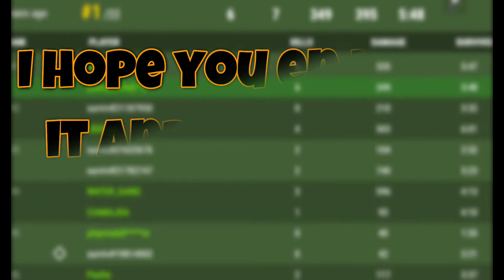Model 94 VS PKP Peching, Super 90 and SV 98 || surviv.io || desert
In this video i did the only Model challenge in desrt mode with @Rey!
It was pretty hard to beat the people with good guns.
I hope you enjoy/ed it 😄